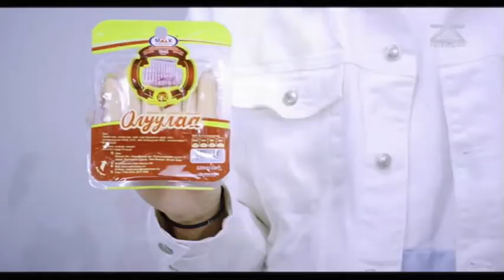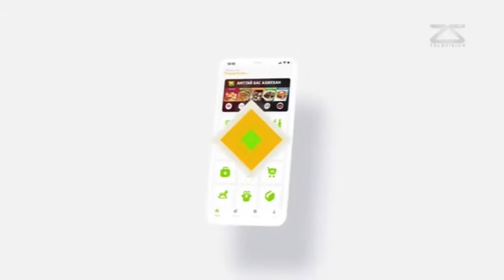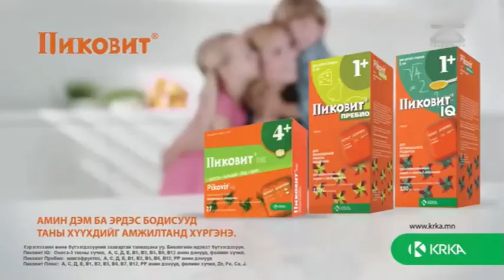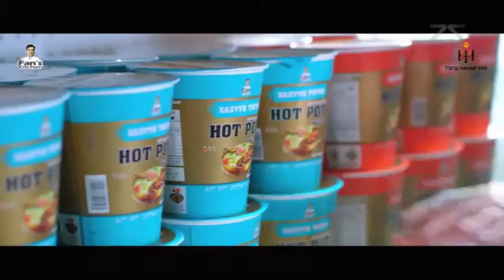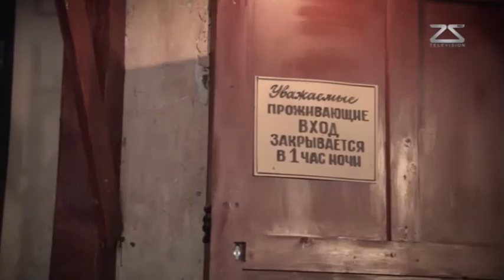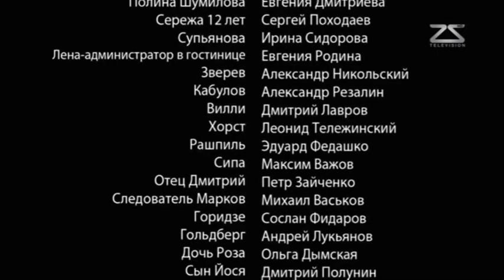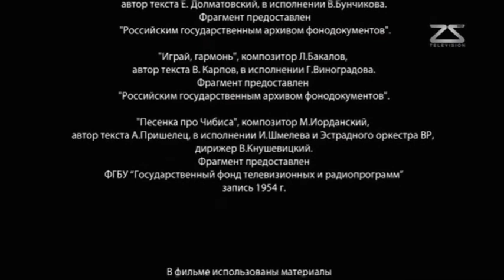Цагдаа 1-р бүлэгийн 16-р анги